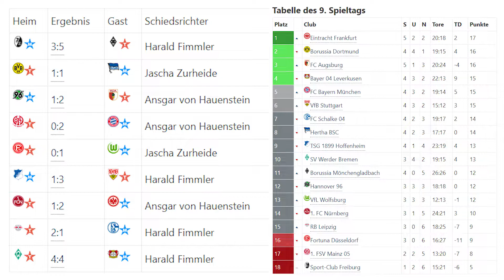FIFA 19 1. Bundesliga 9. Spieltag Highlights und Tore Saison 2018/19 ⚽ Gameplay Deutsch Livestream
Hier könnt Ihr die Highlights der 1. Bundesliga vom 9. Spieltag unserer FIFA 19 Online Liga nochmal ansehen! In der Zusammenfassung sind alle Tore und die schönsten Momente des letzten Spieltags zusammengeschnitten!